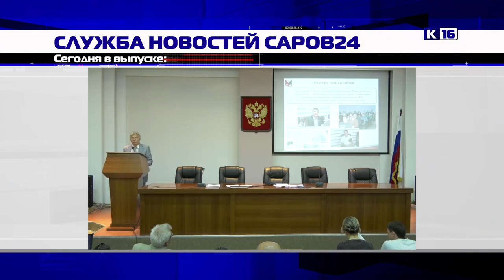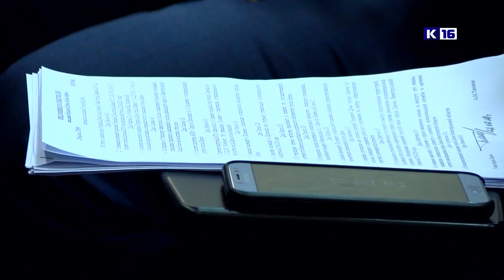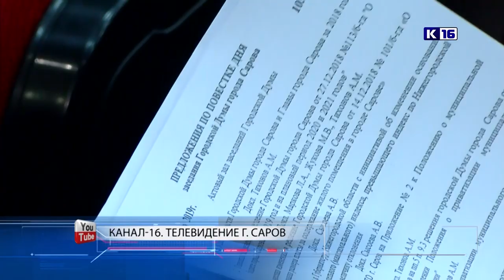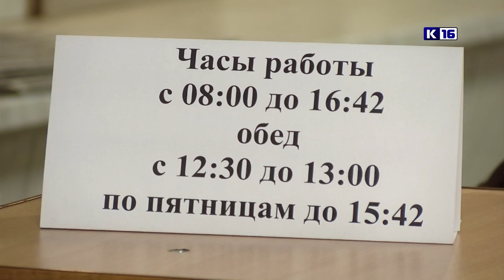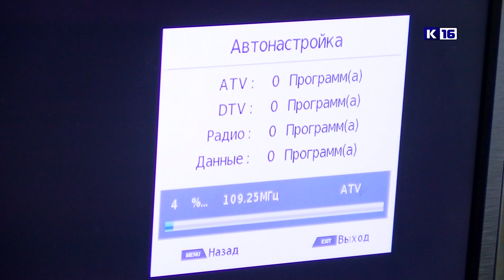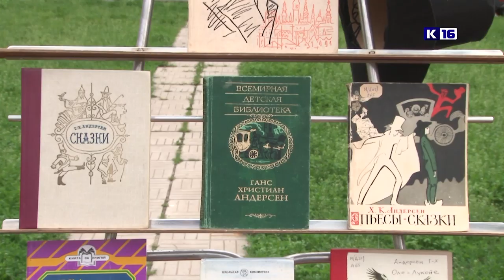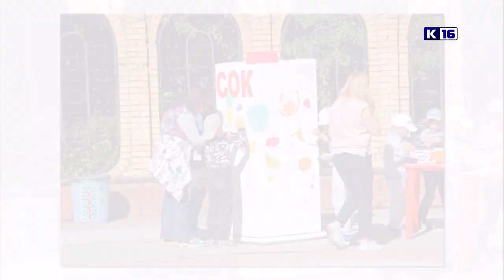Новости Сарова 25.07.2019